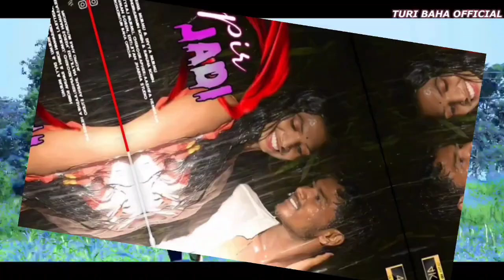APE ATO BAPLA RE // Herolal Stecie Sailen Murmu New Santali Video 2023 B K Bro Philip Tudu Studio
Ape Ato Bapla Re  Video Link